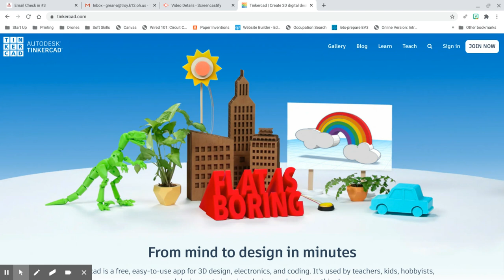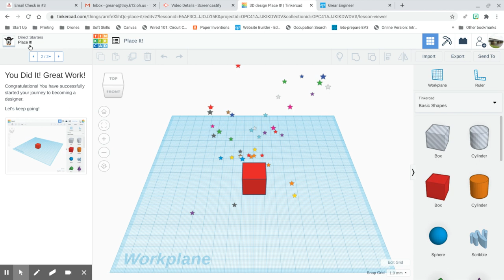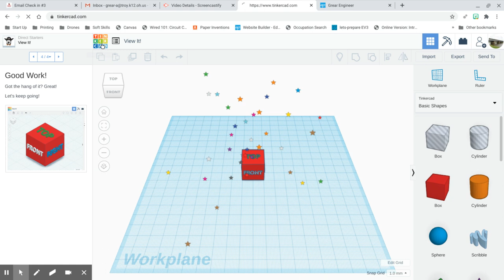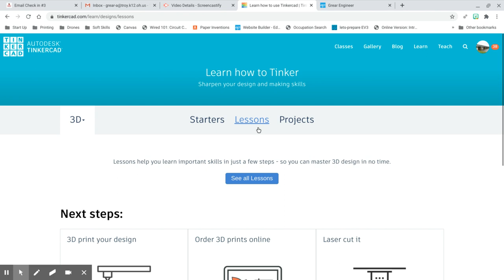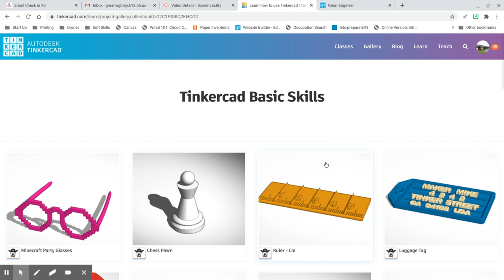Tinkercad Intro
Introduction for Tinkercad